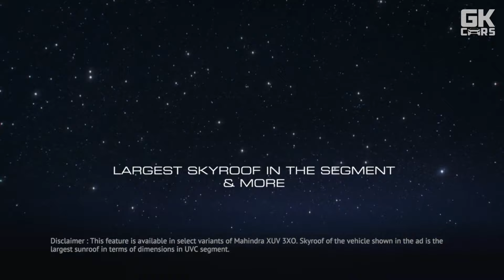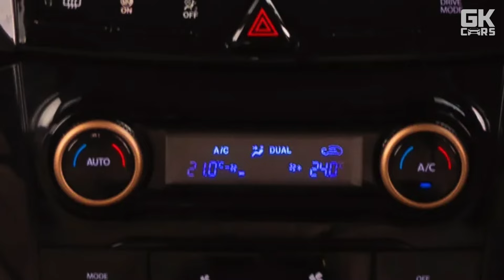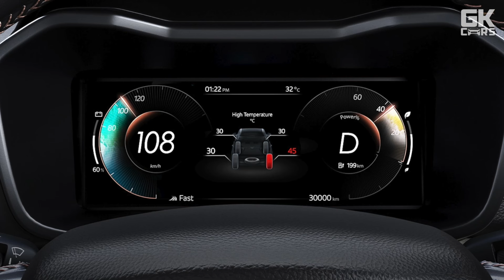All confirmed details about XUV 3XO | Exterior, Interior, Panoramic sunroof, Launch date and price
New facelift of xuv 300 which will be now named xuv 3xo revealed recently. here is all the details about all new features and exterior , interior and all details.

Mahindra xuv 3xo 2024
xuv 3xo new features compared to old xuv 300
XUV3XO all details
New generation xuv 300
Mahindra XUV 300 facelift all new features